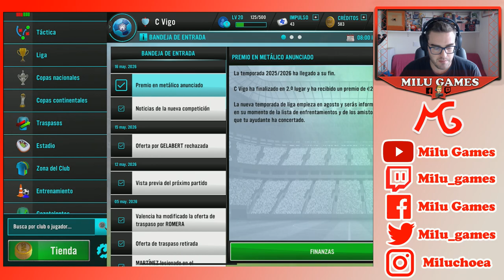🤙🏻❤️SEMIFINALES DE CHAMPIONS!!! - Soccer Manager 2021